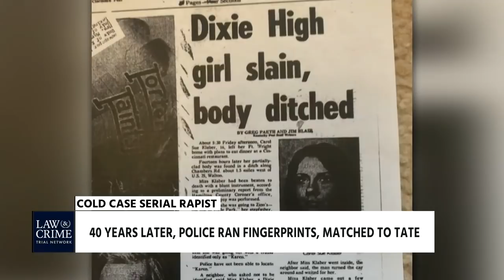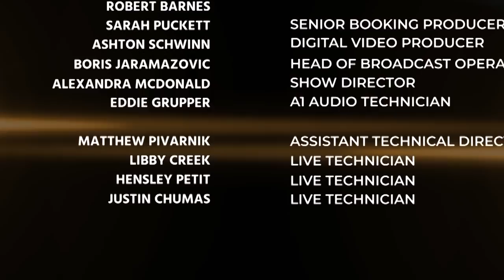L&C Report: Michael Tate Pleads Guilty to Rape 40 Years After The Crime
Today on Law & Crime Report:

Cold Case Serial Rapist
Doomsday Cult' Duo
Death Of Elijah McClain
Capitol Riots
Miya Ponsetto Faces Charges
Fake COVID-19 Vaccine Suspect

Guests:
Angenette Levy - Law&Crime Network
Anne Bremner - Trial Attorney
Dr. John Delatorre - Psychologist

Robert A. Bianchi, Esq.